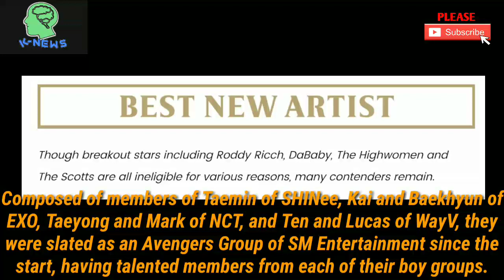SuperM Reportedly Has GRAMMY Nomination “Within Reach” — Here’s Why